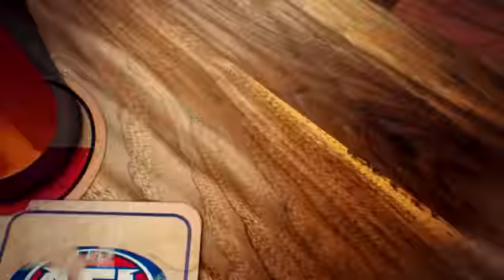Friday Front Bar - Episode 13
Andy, Mick and Sam are back to celebrate the game's best ever torps! Who doesn't love a barrel?